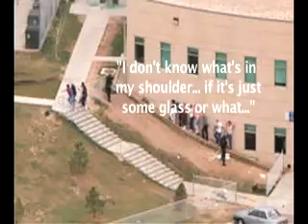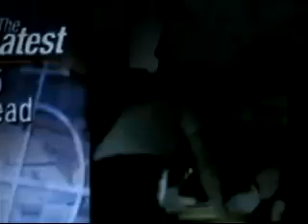columbine.mov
Remembering Columbine. 10th Anniversary.